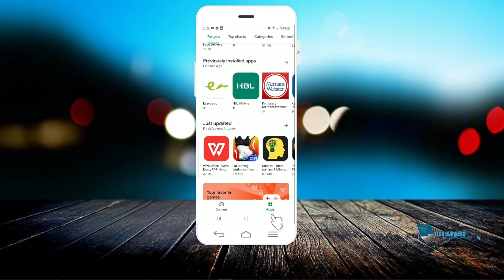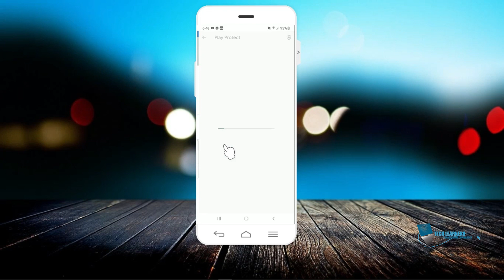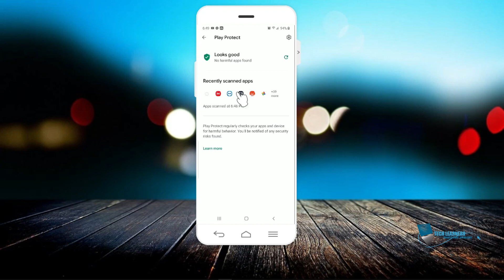Play Protect and Found no Harmful App (Google Play Store)...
In this video, we will learn how to know if there is any harmful app in our android phone with play protect in Google play store...